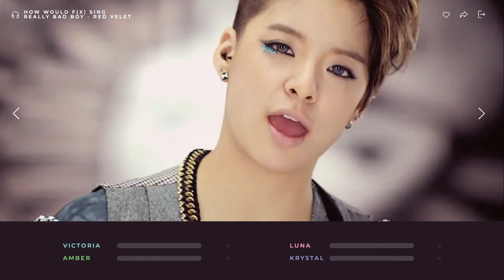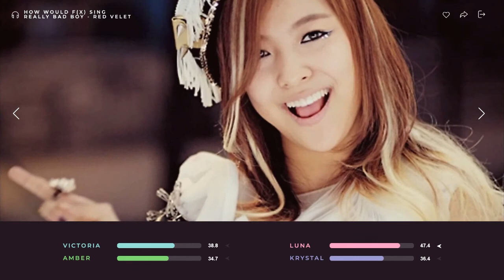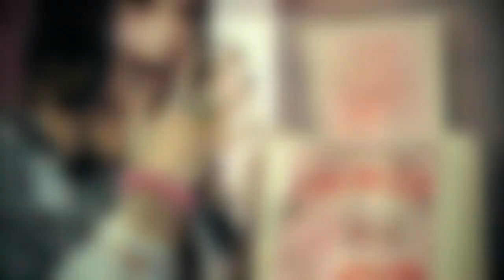REALLY BAD BOY - F(X) 『 HOW WOULD 』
【 MUSIC INFO 】
▬ INTRO/OUTRO: NU ABO - f(x)
▬ SONG: REALLY BAD BOY -  RED VELVET

➤ Let me know if you have any request!